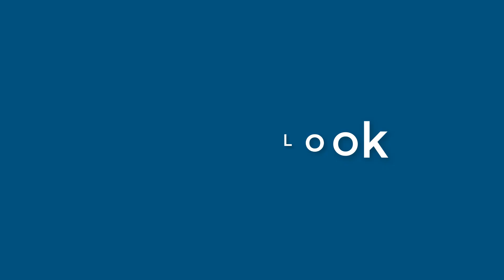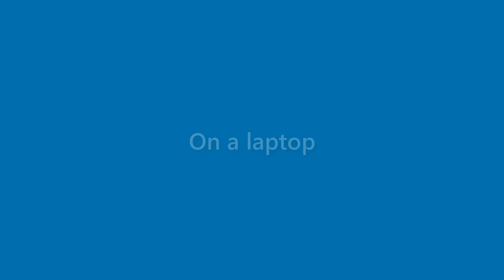Caden Haley - appearance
Name Look - Caden Haley - appearance. In this video we present "Caden Haley" name look and feel in various scenarios.
This video will cover:
How does "Caden Haley" look as a personal letterhead?
How does "Caden Haley" look on a business card?
How does "Caden Haley" look on a computer/laptop screen?
How does "Caden Haley" look with different background colors?
How does "Caden Haley" look with various fonts?